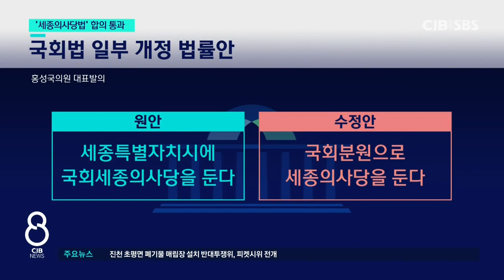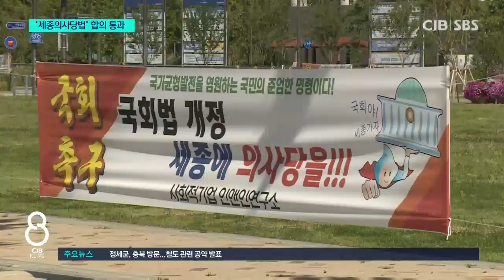[더 세종] '세종의사당' 현실로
* "9월 통과 확실"...'세종의사당' 현실로 *